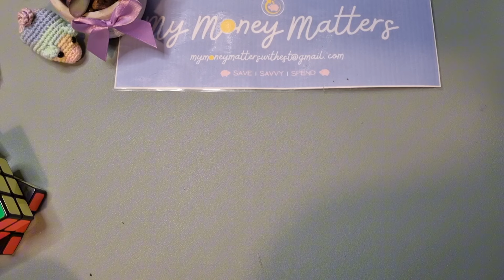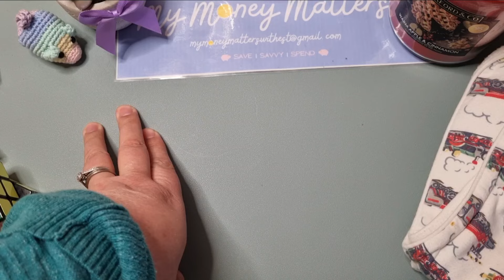MARCH 2024 | JUMBLE SALE HAUL | UK | BUDGETING | CASH STUFFING